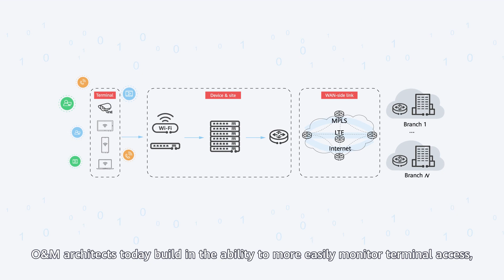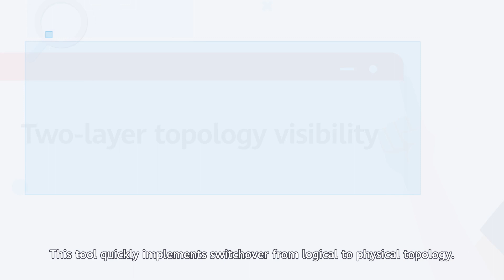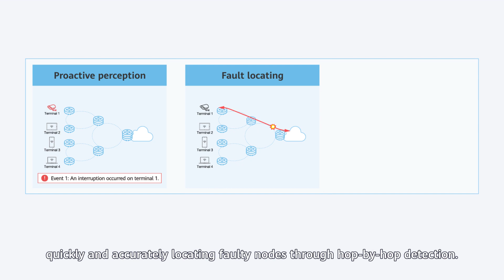What Is Intelligent Network O&M?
We go to great lengths carrying out O&M. Fortunately, Huawei SD-WAN network architects have made great strides.

Visualized networks, accelerated fault locating and more. Intelligent network O&M helps reduce the network operation costs, ensure normal service operation, and implement fast fault locating.